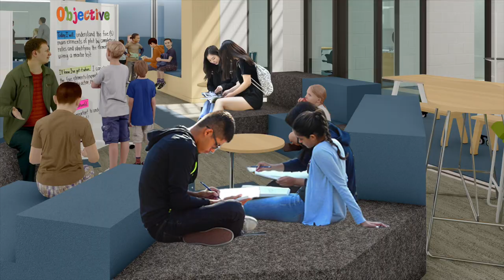Larson Students React to Troy Bond 2022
Students share their thoughts about the potential improvements to Larson Middle School with Troy Bond 2022.

This video was directed by Leah Cerulli and co-directed and edited by Brianna Johnson, Creative Guild Student Producers.